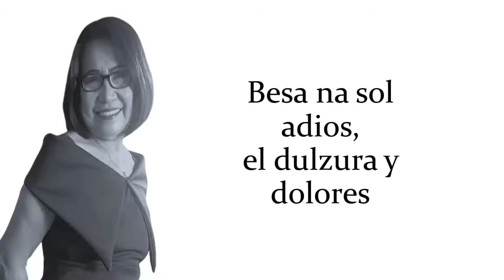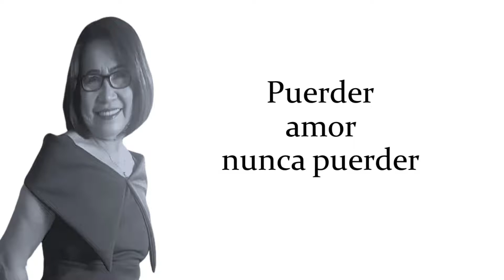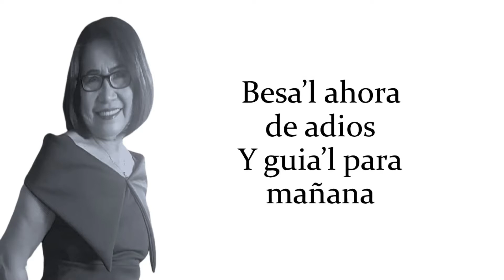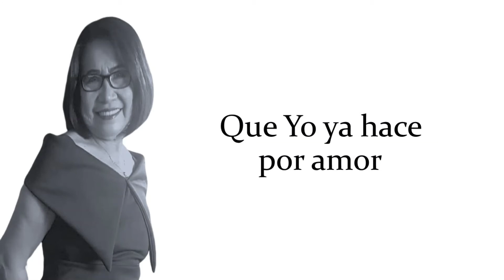Que Yo Ya Hace Por Amor (What I did for Love Chavacano Version)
What I did for Love (Chavacano Version)

dedicated to our college professor, Dr. Celestina T. Cuario